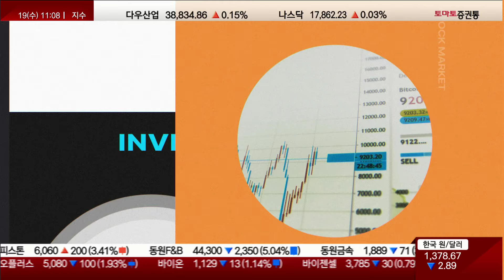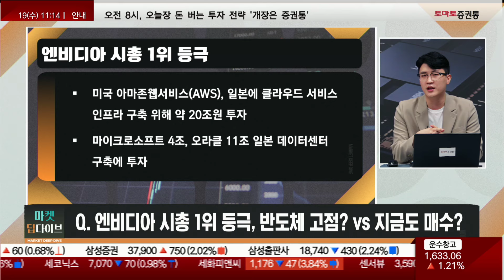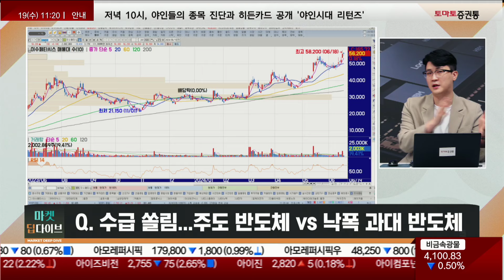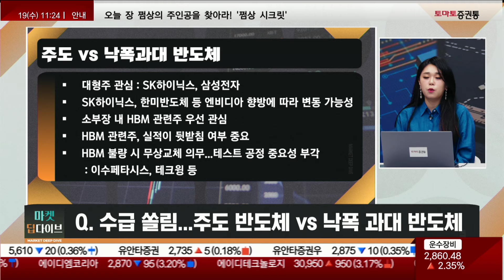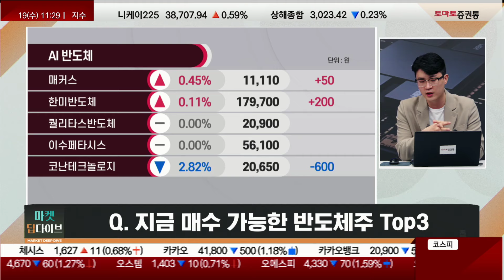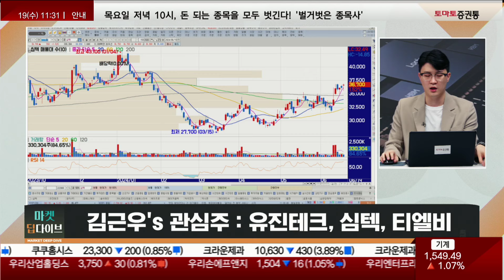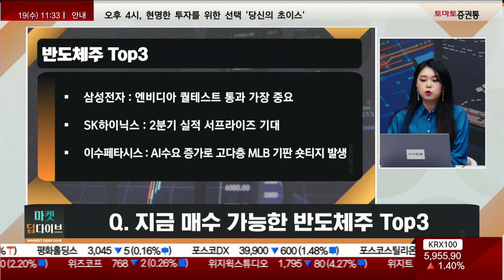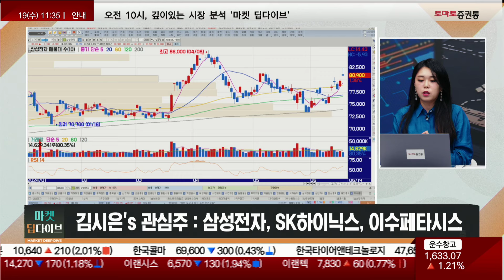엔비디아가 시총 1위를 하면 국내에선 무엇을 사야할까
▶이슈 딥다이브
진행 : 김은별
출연 : 김근우(토마토투자클럽) 김시은 팀장(헤르메스스탁)
주제 : 엔비디아 시총 1위, 결국은 반도체?

Q. 엔비디아 시총 1위 등극, 반도체 고점? vs 지금도 매수?
(김근우)
- 엔비디아, 전일대비 3.51% 오른 $135.58
- 엔비디아, MS와 애플 모두 제치고 시총 1위
- 로젠블라트 증권 "엔비디아 목표주가 140 → 200달러"
- 서스케한나 "엔비디아 목표주가 145 → 160달러"
- 블룸버그 "엔비디아 내부자들, 올해 7억 달러 이상 보유 주식 매각"
- 엔비디아, 데이터센터 AI칩 시장 점유율 80%
- MS, 구글, 아마존, 메타 등 주요 기업들의 AI칩 수요 독점
- 미국 아마존웹서비스(AWS), 일본에 클라우드 서비스 인프라 구축 위해 약 20조원 투자
- 마이크로소프트 4조, 오라클 11조 일본 데이터센터 구축에 투자

(김시은)
미국 3대 지수 상승 마감...엔비디아 +3.51% 상승
AI 반도체 기대감 여전히 강해
- 미 증시, 애플·엔비디아 등 대형 기술주 지수 상승 주도
- 연말까지 엔비디아 포함 대형 기술주가 지수 상승세 이끌 전망
마이크론 글로벌IB들 목표주가 상향
- 클라우드 서버 시장, AI 인프라 투자 확대에 HBM 수요 증가
- D램과 낸드플레시 수요 모두 증가...가격 상승 지속
- 마이크론 26일 실적 발표와 컨퍼런스 예정
- 3분기 시장 기대치 웃도는 실적 발표 시 삼성전자와 SK하이닉스 주가 상승 가능성
SK하이닉스 2분기 실적, 시장 기대치 상회 전망
- 2분기 매출 16.3조, 영업이익 5.2조 예상(MoM +31%, +82%)
- HBM 중심 D램 출하 및 ASP 강도 확대 추세
- 낸드, AI 서버향 수요 지속
유의미한 실적 발표 후 24년 시장 전망치 상향 가능성
- 25년 역사상 최대 실적 경신 전망

Q. 수급 쏠림...주도 반도체(하닉/한미/이수페 등) vs 낙폭 과대 반도체
(김근우)
중장기뷰 / 단기스윙뷰 나뉨
- 중장기 관점
- 주도 반도체 (SK하이닉스, 한미반도체, 이수페타시스 등)
- 보유자들 : 수익극대화 영역
- 미보유자들 : 중장기 매매 시 신규 진입 금지
- 단기 관점 : 엔비디아 관련주 및 제이앤티씨, SKC 주도 유리기판 관심

(김시은)
투자 성향에 따라 종목 선택 전략 달라
- 대형주 관심 : SK하이닉스, 삼성전자
- SK하이닉스, 한미반도체 등 엔비디아 향방에 따라 변동 가능성
- 소부장 내 HBM 관련주 우선 관심
- HBM 관련주, 실적이 뒷받침 여부 중요
- HBM 불량 시 무상교체 의무...테스트 공정 중요성 부각
: 이수페타시스, 테크윙 등
eSSD 낸드 장비주 : 피에스케이, 원익IPS
- eSSD낸드 1분기 이어 수요 확대
- SK하이닉스 자회사 솔리다임 중국 공장 가동률 100%
하반기 가동률 추가 상승 전망에 소재 관심
- 하나머티리얼즈, 솔브레인 등

Q. 지금 매수 가능한 반도체주 top3
(김근우)
Top3 : 유진테크, 심텍, 티엘비

(김시은)
- 삼성전자 : 엔비디아 퀄테스트 통과 가장 중요
- SK하이닉스 : 2분기 실적 서프라이즈 기대
- 이수페타시스 : AI수요 증가로 고다층 MLB 기판 숏티지 발생

📌2. 쩜상 회원 등록
 1번 2번 차례대로 진행하면 쩜상에 특별한 혜택이 있습니다.